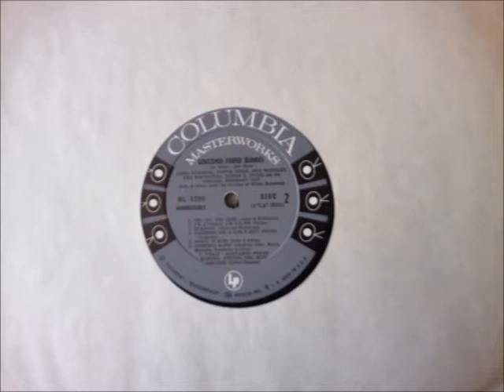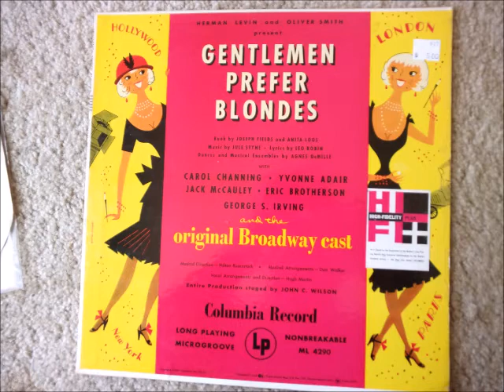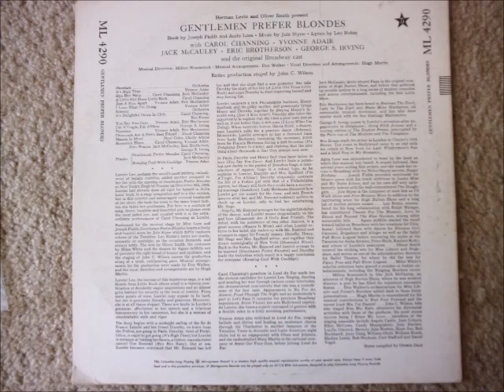I'm A'Tingle, I'm A'Glow George S Irving